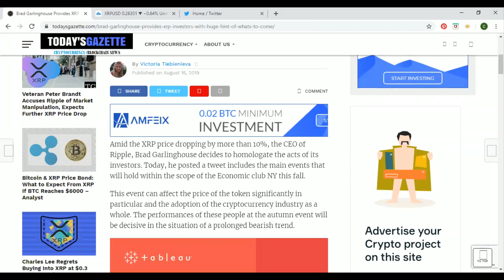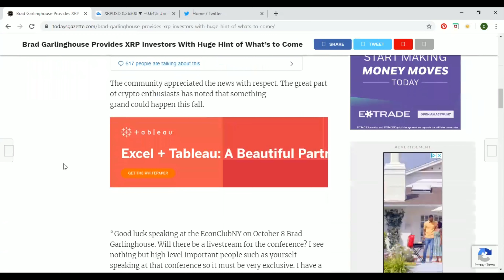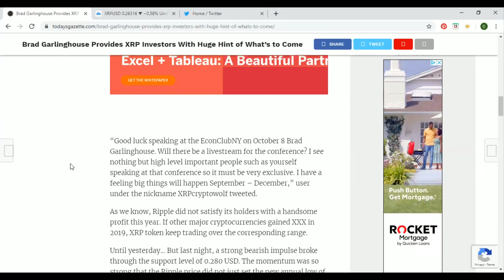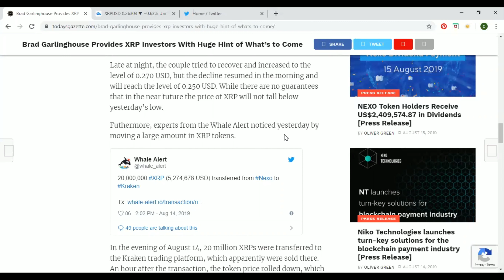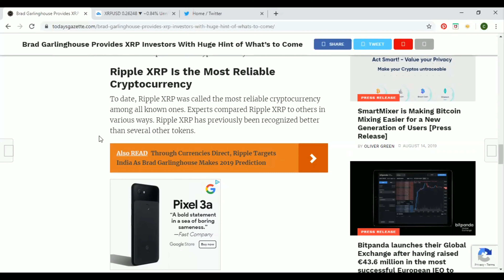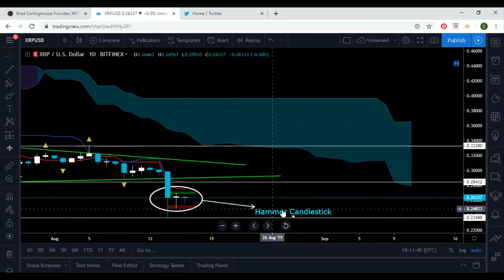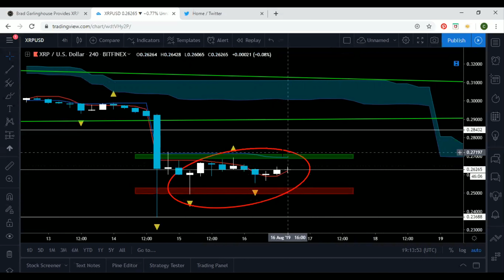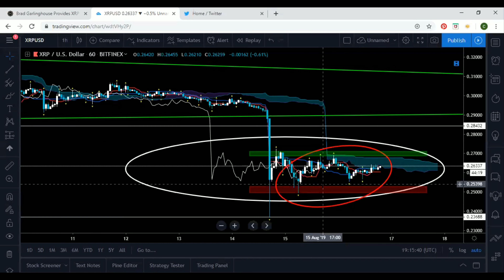Ripple News: XRP Is More Reliable Than Bitcoin And XRP Holders Will Be Millionaires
Word in the streets is that people cryptocurrency analyst find XRP to be most reliable cryptocurrency which should draw attention to the digital asset XRP.

🔹️BTC ADDRESS:
34Q5NWVNbvArtQBgCqodxZiDQsMLogoo86
🔹️XRP ADDRESS:
rw2ciyaNshpHe7bCHo4bRWq6pqqynnWKQg

🔸️ICHIMOKU VIDEOS🔸️

C
CA
CAS
CASH
CASH F
CASH FL
CASH FLO
CASH FLOW
CASH FLOW
CASH FLO
CASH FL
CASH F
CASH
CAS
CA
C